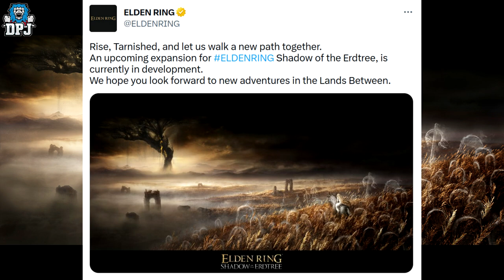Elden Ring Shadow Of The Erdtree DLC Confirmed - All Details So Far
FromSoftware have confirmed Elden Ring DLC is in the development, its called Elden Ring Shadow Of The Erdtree.